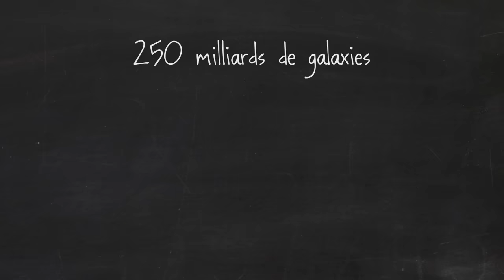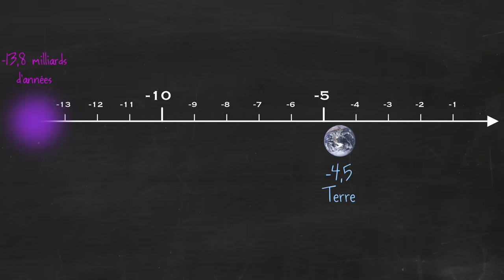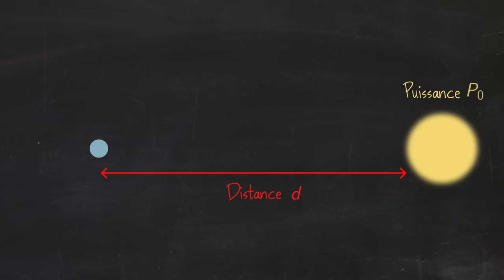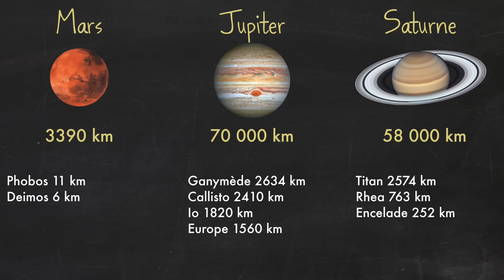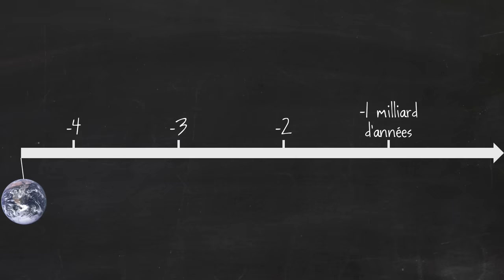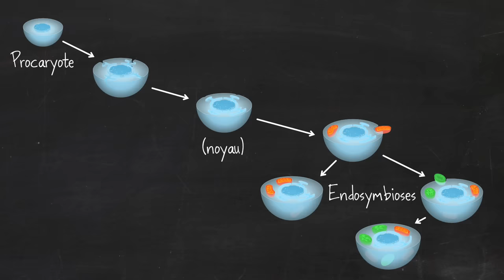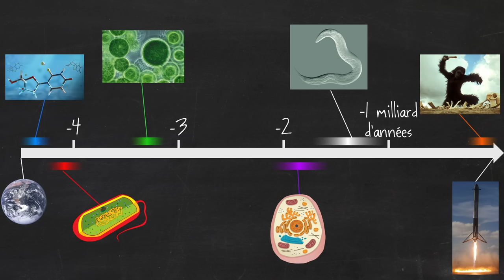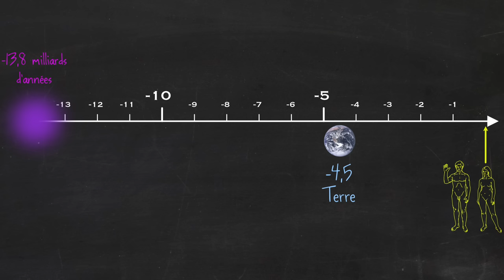Sommes-nous seuls dans l'Univers ? — Le paradoxe de Fermi [Astrobiologie #3]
Sommes-nous seuls dans l'Univers ? Quand on fait le calcul, ça parait improbable...et pourtant. Voyons ensemble ce qui peut expliquer le fait qu'on n'ait encore jamais vu d'extra-terrestres !

Détails et compléments dans le billet de blog qui accompagne la vidéo